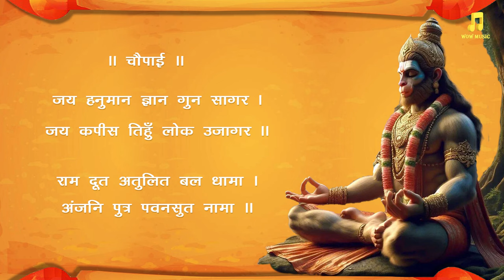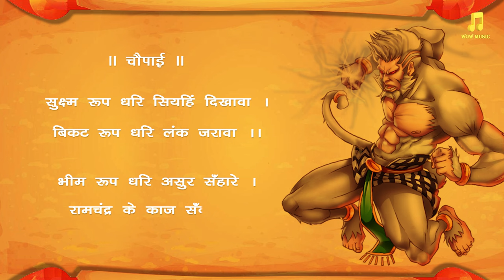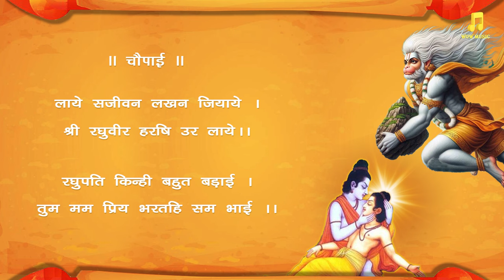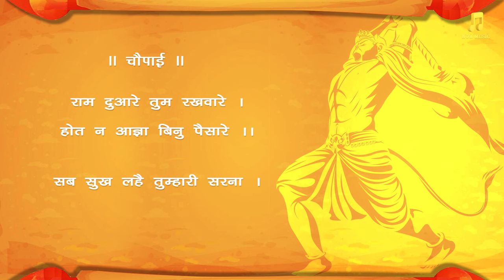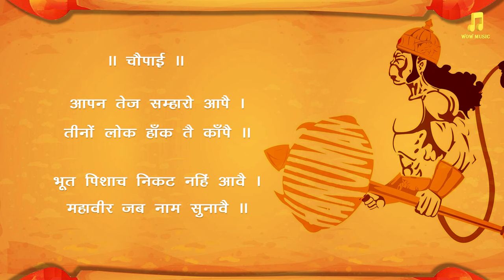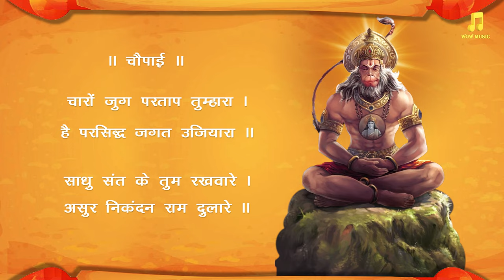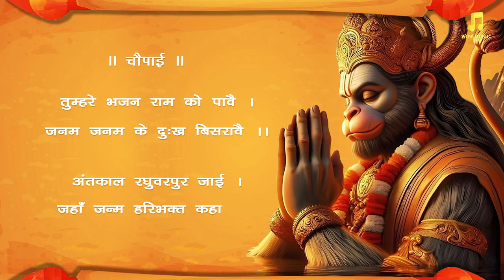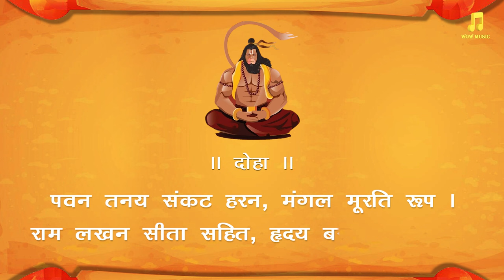Hanuman Chalisa ।। हनुमान चालीसा ।। Anupam Singh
Hanuman Chalisa ।। Anupam Singh

Singer: Anupam Singh
Music Composer: Anupam Singh
Music Arranger: Amar Sangam
Audio Mixing & Mastering: Gurpreet Singh
Video: DK Bairwa